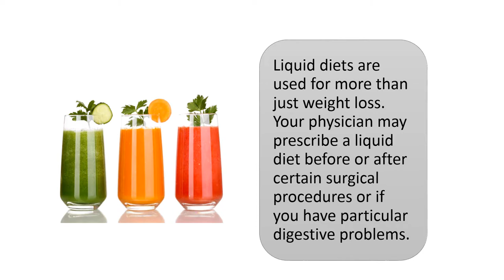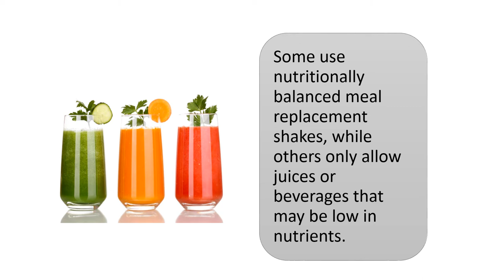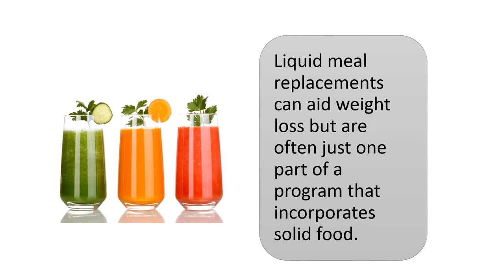Liquid Diet For Weight Loss